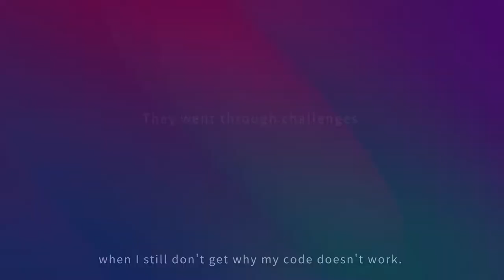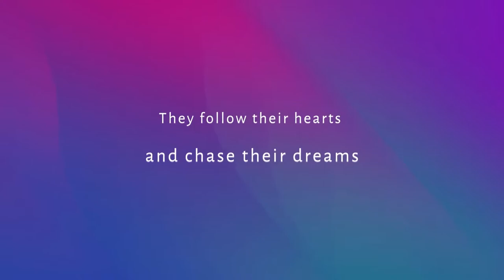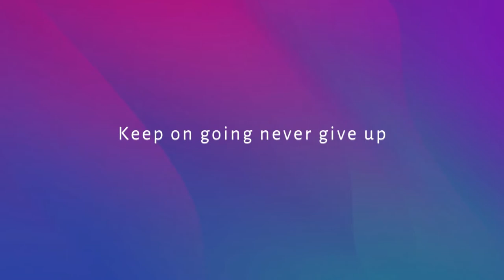Young Inspirers 英文官方預告 Official Trailer (EN)｜PyCon APAC 2022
🗓  7/23 (Sat.) English Session ▎14:00-16:00 (GMT+8)  🗓
Speaker ❶  ▎   Cheung Chun Lok Amos
Interview Title:  Learning Python - A Journey
Speaker ❷  ▎    Carl John Viñas
Interview Title:   My Quirky Adventures with Python & Tech Communities

🗓  7/30 (Sat.) Mandarin Session  ▎14:00-16:00 (GMT+8) 🗓
Speaker ❶  ▎  楊軒銘、楊承霓
Interview Title:  不是萬中選一，要如何練一身Python
Speaker ❷  ▎  陳怡升
Interview Title:  如何用駭客思維提升自己